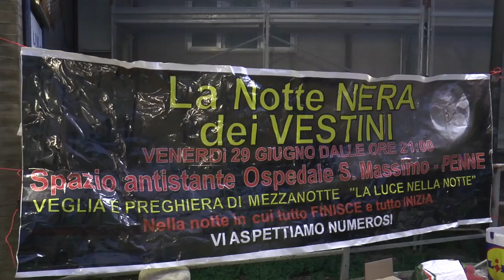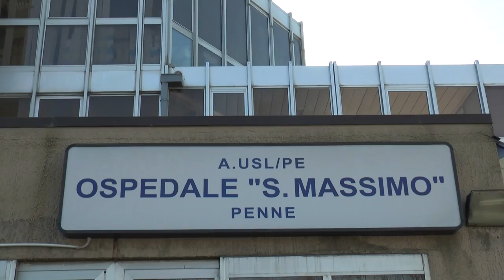Area Vestina. Tra solidarietà e primi guariti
Contenuto nelle ultime ore in area Vestina il numero dei contagi, dove continuano le grandi azioni di solidarietà per affrontare al meglio l'emergenza Coronavirus. Intanto è risultato negativo al primo tampone Nicola Spoltore medico di base a Castiglione Messer Raimondo e risultato positivo al Covid-19. Il presidente del comitato salviamo l'ospedale di Penne si dice pronto a tornare in Val Fino per aiutare i suoi pazienti.